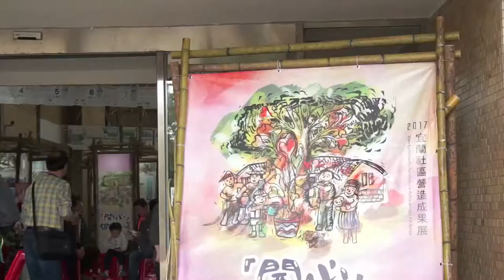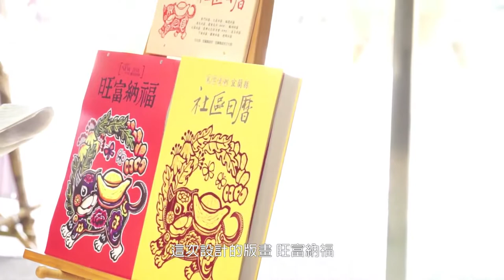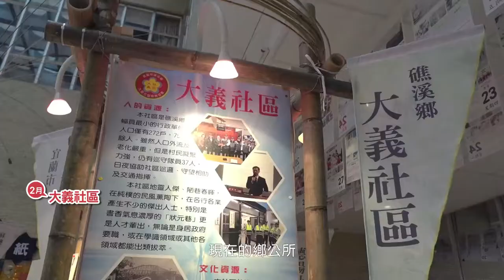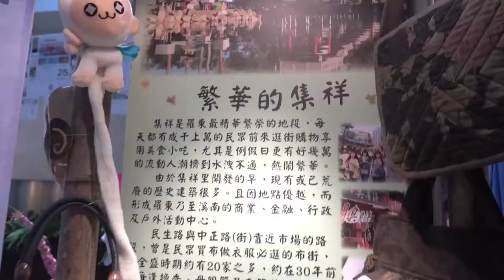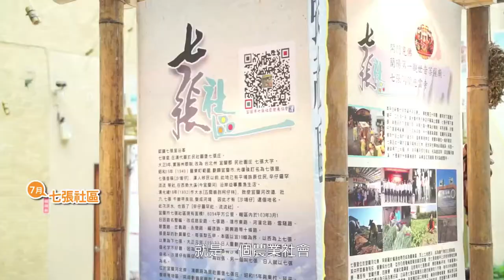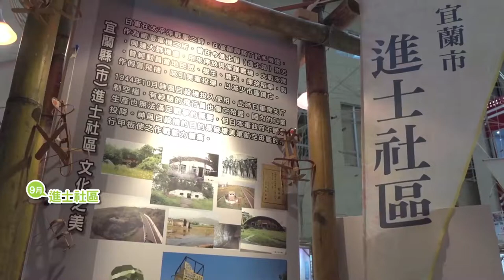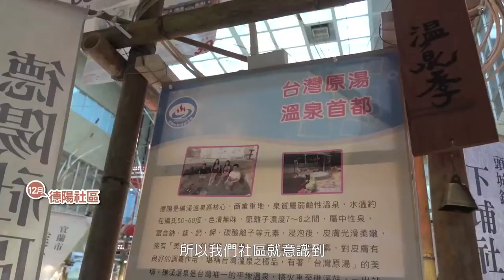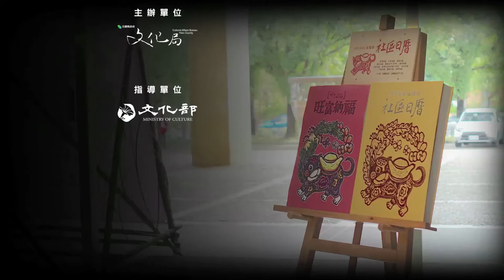2017社區日曆成果展花絮